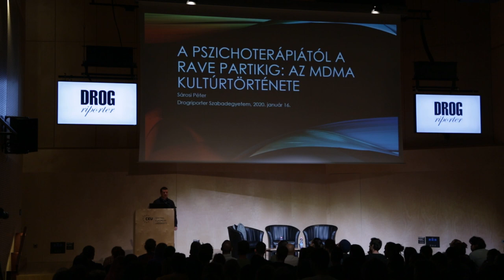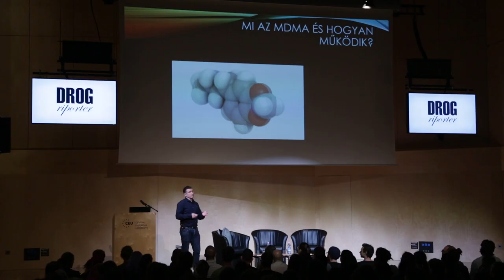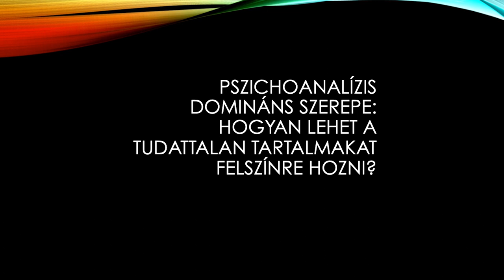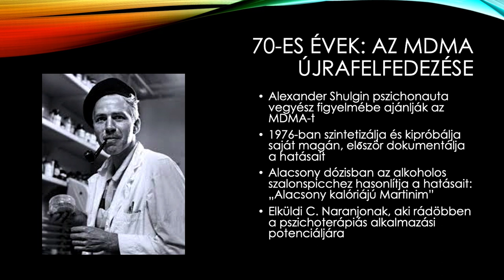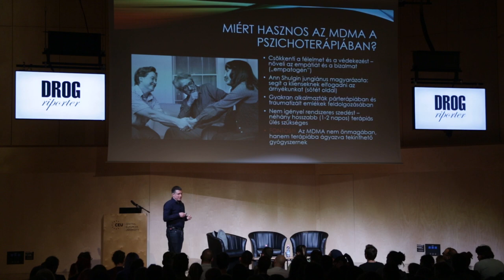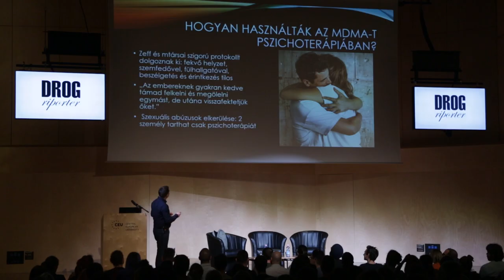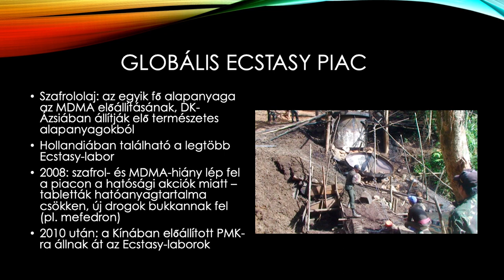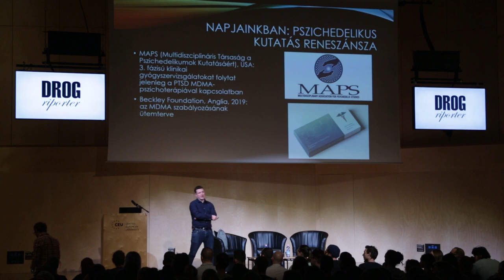Sárosi Péter: A pszichoterápiától a rave partikig: az MDMA kultúrtörténete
Az előadás elhangzott a "Drogriporter Szabadegyetem I. - Ecstasy" rendezvényen, 2019 január 16-án.
Sárosi Péter történész, a Jogriporter Alapítvány igazgatója, a Drogriporter oldal szerkesztője. A Drogriporter új rendezvénysorozatot indítot "Drogriporter Szabadegyetem2 címmel olyan emberek számára, akik szeretnének elmélyült, tárgyilagos ismereteket szerezni a drogok világáról. A Szabadegyetem első rendezvénye egy olyan szerről szól, amelyről ma már egyre inkább nem csak partidrogként, de ígéretes pszichoterápiát elősegítő gyógyszerként is lehet olvasni.